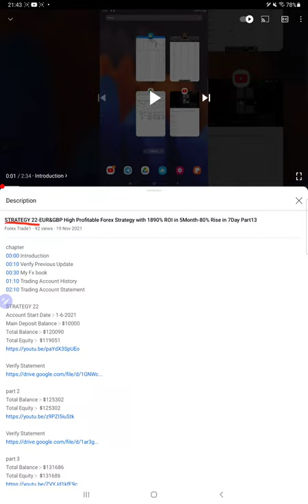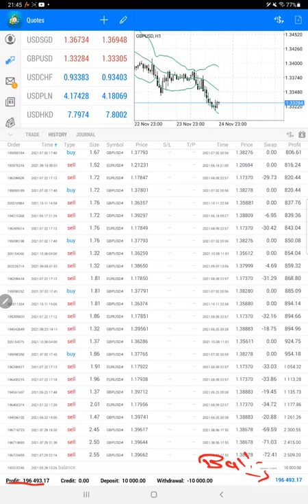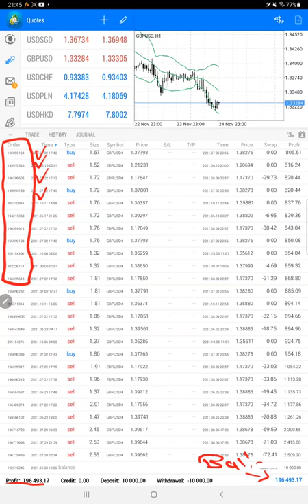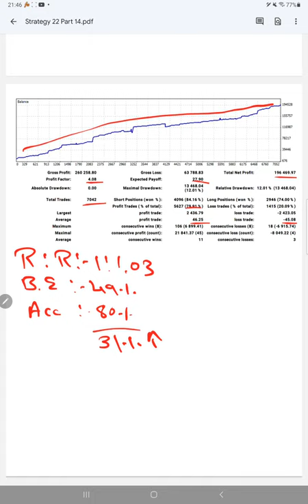STRATEGY 22-EUR&GBP High Profitable Forex Strategy with 1960% ROI in 5Month-70% Rise in 4Day Part14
chapter
00:00 Introduction
00:10 Verify Previous Update
00:30 My Fx book
01:10 Trading Account History
02:10 Trading Account Statement